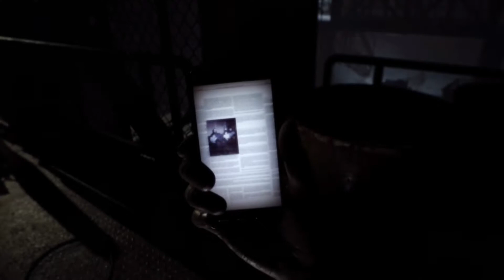☣ Resident Evil 7 (PS4) NOT A HERO DLC Chris Redfield ~ Professional Walkthrough [No Deaths] ☣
[Important Note: Please skip the part from 29:28 - 32:09 as it wasn't cut out from the video correctly, sorry for that u.u]

Hello there, this is my official walkthrough / playthrough of the Not A Hero DLC on Professional Difficulty in Resident Evil 7 which was released a few days ago. As the title suggests, there were no deaths incurred in the game carefully played in between save points. Just reload the save data if you happen to die anywhere in the game. There were a few areas that really stressed me out especially in the Shield Machine & the final boss fight with Mutated Lucas u.u I had only 14 shotgun shells remaining and you need at least 80 in order to kill him off, plus a few handgun rounds of course. Break the crates in the last room to get at least 2 or 3 crates with 24 shotgun shells in it, otherwise it's gonna be tough. Other areas were not that bad, just need to memorize the routes and where the enemy spawns. :3